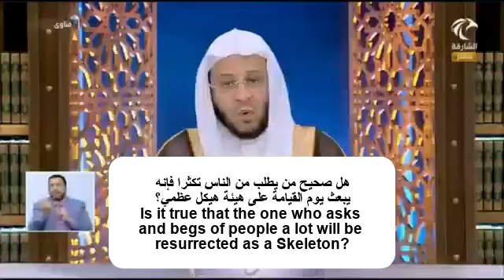Is it true that the one who asks and begs of people a lot will be resurrected as a Skeleton?